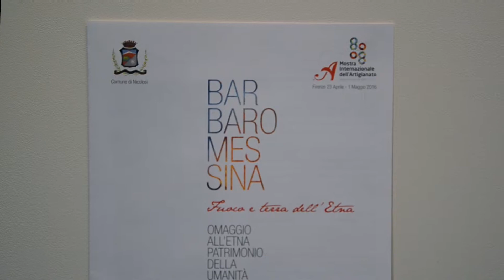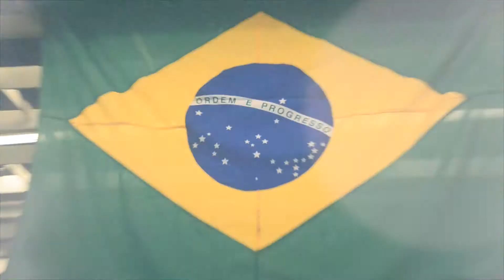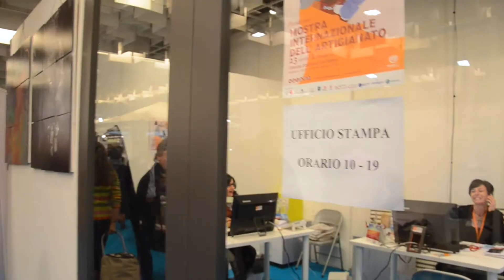80° Mostra Internazionale dell'Artigianato 2016 /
80° Mostra Internazionale dell'Artigianato 2016 - FIRENZE -
Riprese, foto, montaggio di Vittoria Martini Iorga per / direttore Maurizio Martini / RETE Comunicazione di Comunità SOStenuto da VIRGINIA IORGA ONLUS